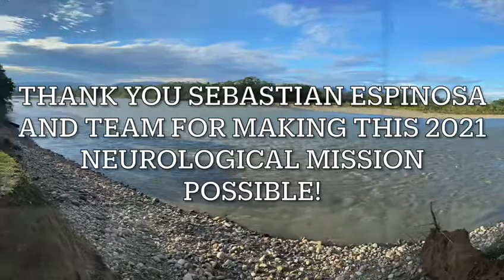The Neurological Mission to the Rainforest Tena Ecuador 2021